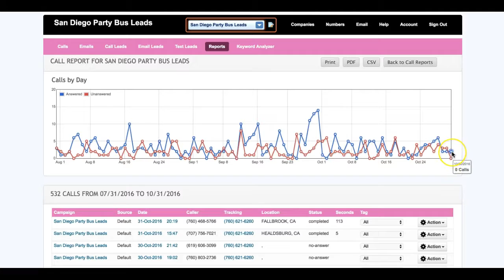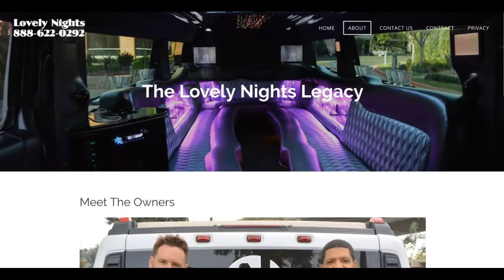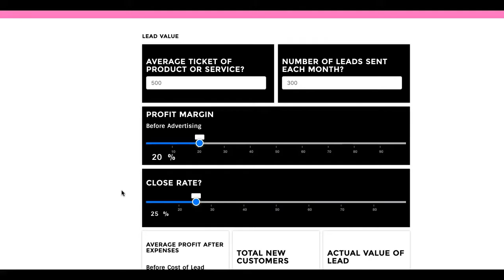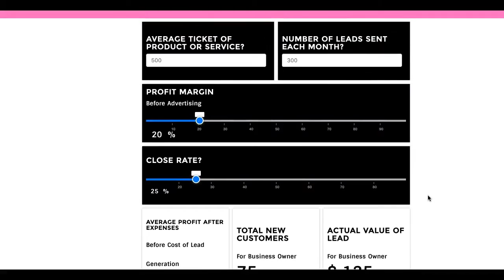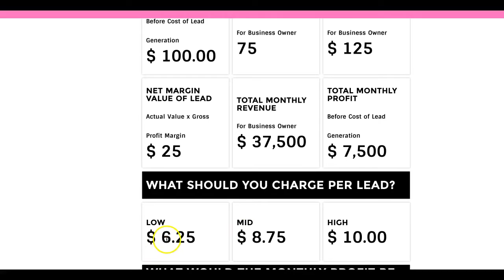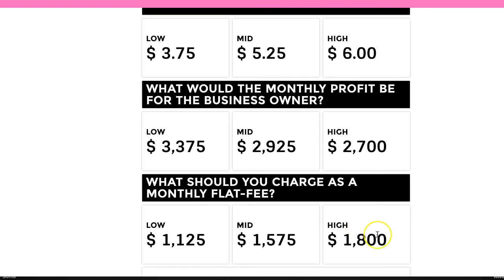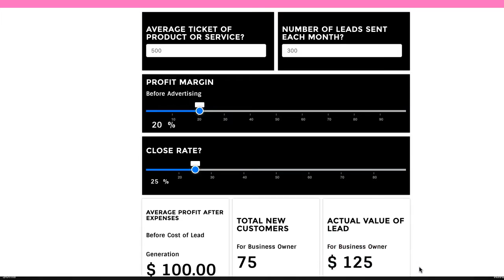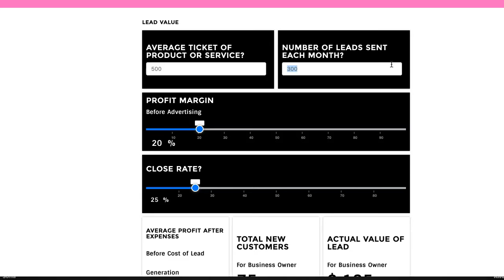How to Generate Leads for Limo | Party Bus Lead Gen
[FREE TRAINING] Go F.A.S.T. With Facebook Ads In Under 2 Minutes Or Less ➜
How to Create These Pages: